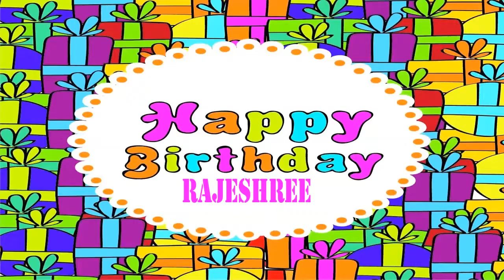Rajeshree Wishes & Mensajes Happy Birthday